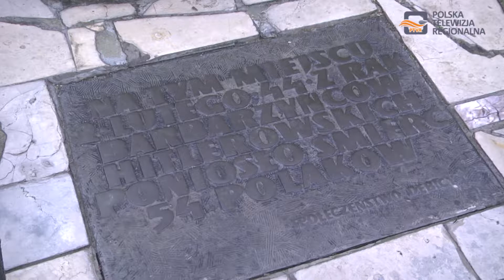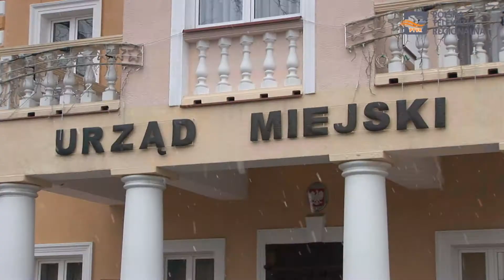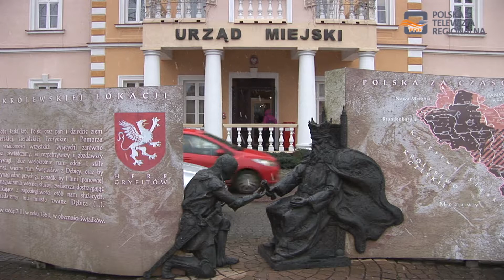Magazyn Miejski Dębica 07.02.2018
1. Uroczystości patriotyczne obok Cegielni w Dębicy
2. Najpopularniejsze imiona nadawane dzieciom w roku 2017
3. Ferie w Galerii MOK w Dębicy